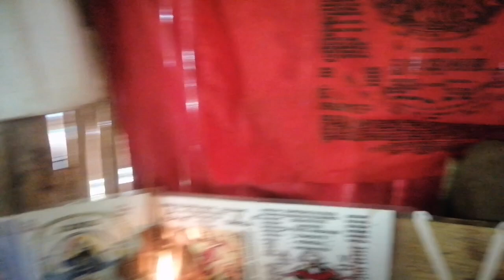Mutya ng kakikasan tinatawag na bulaklak ng langit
Mga anting anting at oracion at mutya ng kalikasan